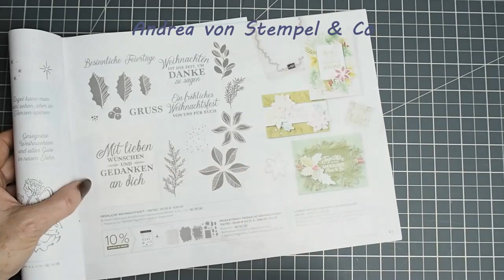Explosionskarte - Tannenbaum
Heute habe ich eine besondere Faltkarte für euch, ich nenne sie jetzt einfach mal Explosionskarte - Tannenbaum :o)

Sorry, ab und an ist das Bild recht hell, ich hoffe ihr könnt trotzdem alles gut erkennen, ich kann leider nicht sagen warum das so ist.

Ihr benötigt 4x Farbkarton in 6x6 Inch, 2x Designerpapier in 5 3/4 x 5 3/4 Inch, Farbkarton für außen ebenfalls in 5 3/4 x 5 3/4 Inch (hier benötigt ihr nur eines der beiden Dreiecke.

Folgende Materialien habe ich verwendet:
Papierschneider (152392)
Produktpaket Fröhliche Weihnachtszeit (156785)
Bestickte Dreiecke (152710)
Stanz- u. Prägemaschine (149653)
Designerpapier Wunderbar weihnachtlich (155718)
Gewebtes Geschenkband (155780)
Falzbein (102300)
Klebeband (154031)
Flüssigkleber (154974)

Hier findest du meinen Online Shop, um 24/7 zu shoppen, ganz bequem per PayPal bezahlen und direkt von Stampin´Up geliefert bekommen.

Du möchtest selbst Demo werden und ins Team "Stempel & Co" einsteigen?